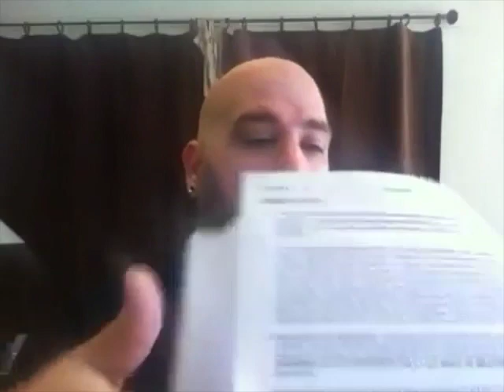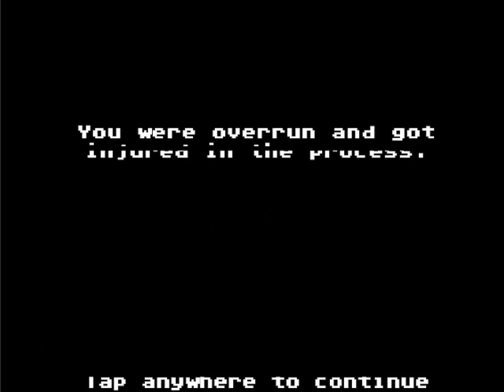Review — Zombie Games for iPad, Beth Elderkin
Special Halloween-themed issue of two iPad zombie games by iPad Insight game reviewer Beth Elderkin — in Star Trek vulcan getup. Featuring special guest Bill Hanstock, SB Nation contributor and founder of Raise Zombie Awareness.

Organ Trail: Director's Cut is currently priced at $2.99, and a link can be found here: